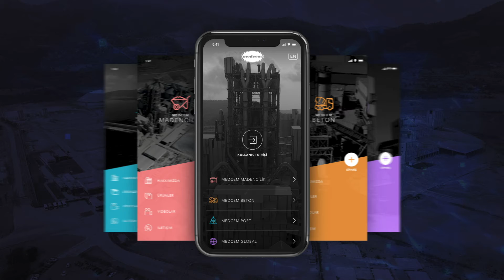MEDCEM APP ANIMATION WITH MUSIC